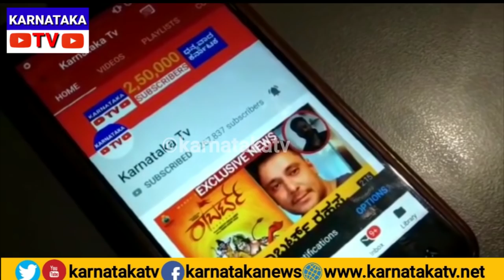ಇಡೀ ಕರ್ನಾಟಕಕ್ಕೆ ಶಾಕ್ ಸುದ್ದಿ ಇದು..! | Kudalasangama | Basavanna Kudala Sangama | Karnataka TV